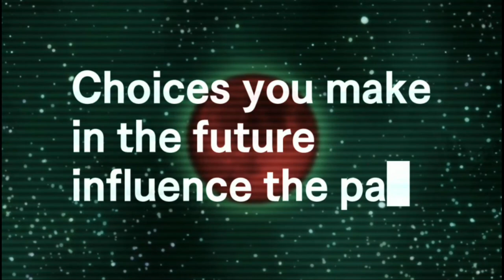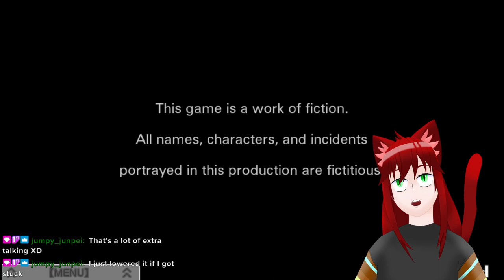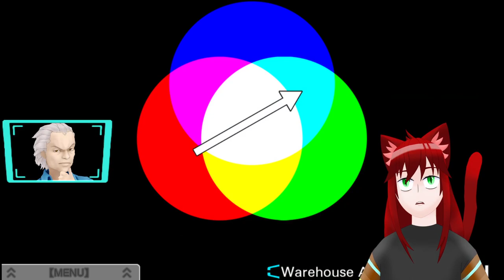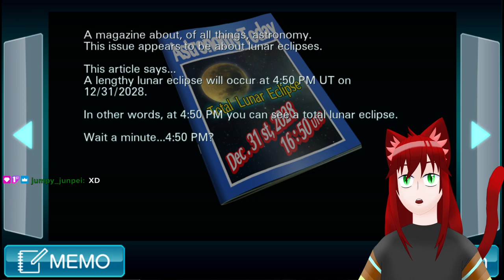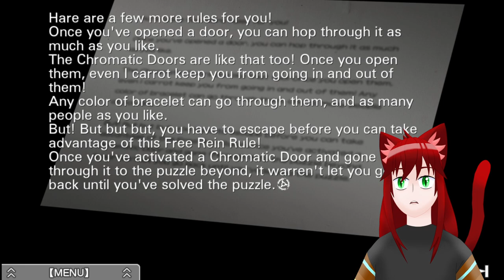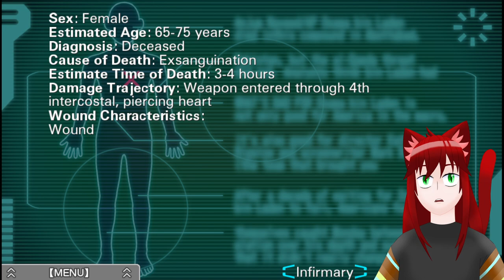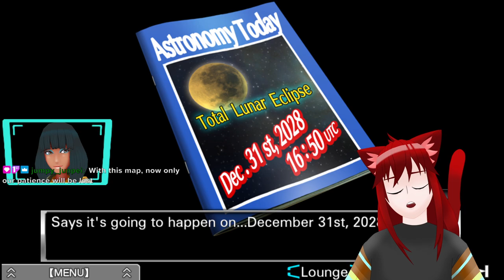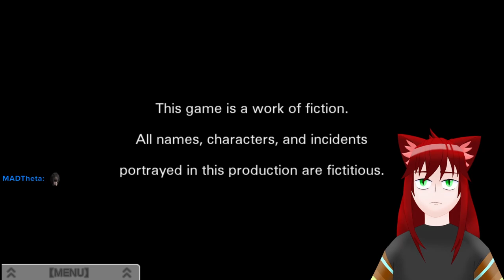So it's a Game of Betrayal Then? | Zero Escape: Virtue's Last Reward VOD 2-22-23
Streamed 22 February 2023

The truth behind the truth of 999 has been completed! But where are we now? and who is this sassy young lady who knows our name when we haven't even met?

Big warning bois, gorls and egg frens. Radical 6 is a fictious virus that causes some major symptoms so I'm gonna put this here: content warnings include suicidal thoughts and actions not shown on screen but talked about and referred to after the fact and fairly often, some of this dialogue is disturbing and not for everyone so tread carefully